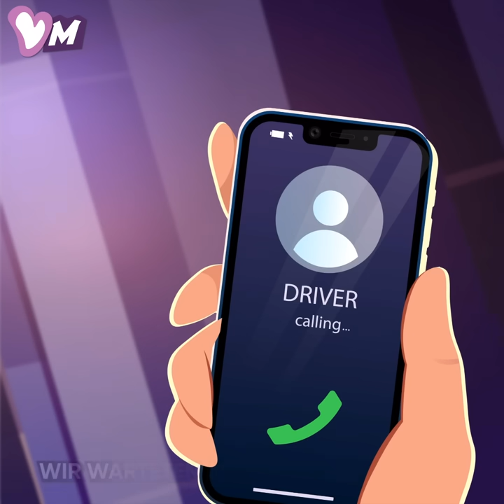Ich schickte aus Versehen ein peinliches Foto an meinen Chef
Schau dir diesen bewegenden Animationsfilm an, in dem eine Frau ein peinliches Selfie an ihren Chef schickt.

Die Frau in dieser Geschichte schlich sich in das Büro des Chefs, um das peinliche Foto zu löschen, aber er kam genau in diesem Moment unerwartet herein.
Er war jedoch nicht allein und begann, mit seinem Date intim zu werden, was der Angestellten das Herz brach.

Am nächsten Morgen, als sie allein im Büro war, griff sie nervös auf seinen Laptop zu und stellte fest, dass er das Selfie bereits gesehen hatte. In einer spannungsgeladenen Wendung tauchte der Chef aus dem Nichts auf und zeigte ihr das Bild auf seinem Handy. Die Frau dachte, sie würde gefeuert werden, war aber erstaunt, als er sie zum Abendessen in ein schönes Restaurant einlud. Sie ahnte nicht, was ihr Chef für sie auf Lager hatte ...